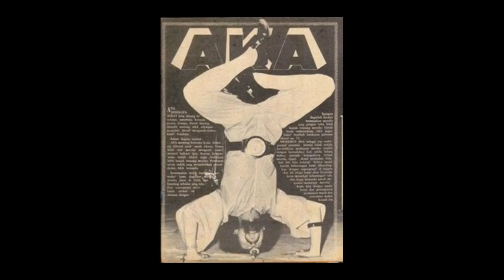PERJALANAN BAND AKA, BAND ROCK INDONESIA ERA 70AN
Perjalanan band rock indonesia AKA di blantika musik tanah air.
Komentar dan sukai serta bagikan video ini keteman teman kalian...